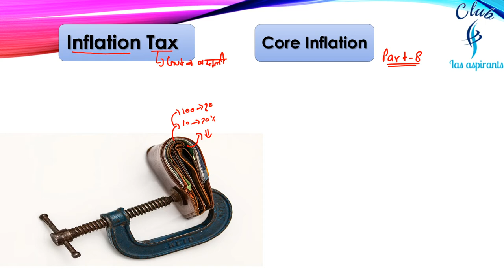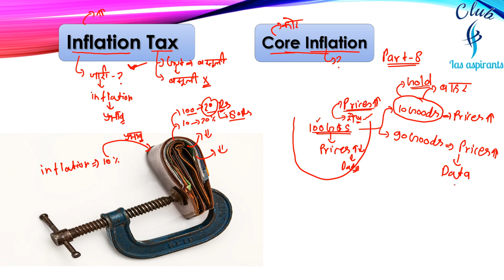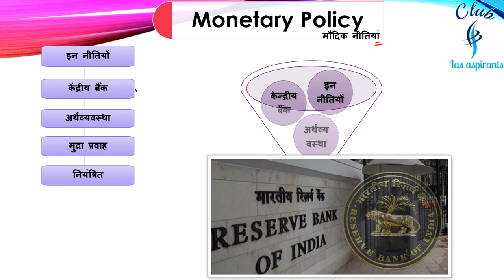Part-8 | Economics by R.G sir | Indian economy | IAS, PCS, SSC, bank...exams | Club ias aspirants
6. Twitter ID - Check out Club Ias aspirants (@club_ias)